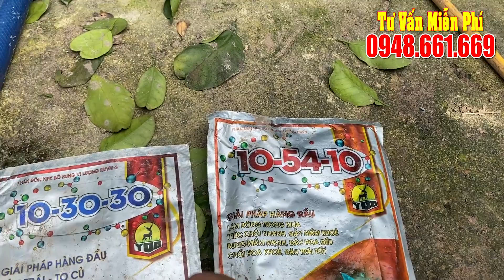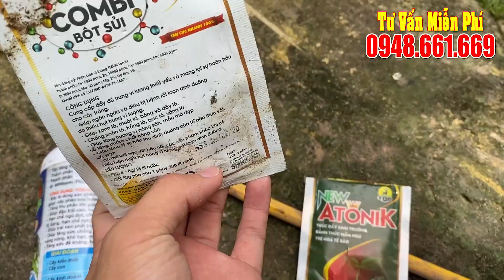Phương Pháp Lãy Lá Khi Làm Bông Bưởi Da Xanh | Nông Nghiệp Xanh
Chia sẻ cho bà con kinh nghiệm xử lý làm bông bưởi da xanh, làm bông khi cây bưởi da xanh đang neo trái mà không ảnh hưởng đến lứa trái đang neo trên cây.
Một vài lưu ý khi:
- Phun gì để xử lý ra hoa, tạo mầm?
- Khi nào có thể lảy lá cành nhện?
- Nên lảy lá hay bấm đầu cành nhện?
- Phun gì để kích mầm hoa?
- Hoa bưởi ra nên làm gì để dễ thụ phấn và đậu trái?
          Kênh Kỹ Thuật Cây Trồng - Nông Nghiệp Xanh là nơi chia sẻ kiến thức nông nghiệp, kỹ thuật canh tác, cung cấp cho bà con nông dân các quy trình chăm sóc, quy trình phục hồi, quy trình dinh dưỡng, quy trình làm bông, nuôi trái, cách phòng ngừa và khắc phục mầm bệnh trên cây trồng.